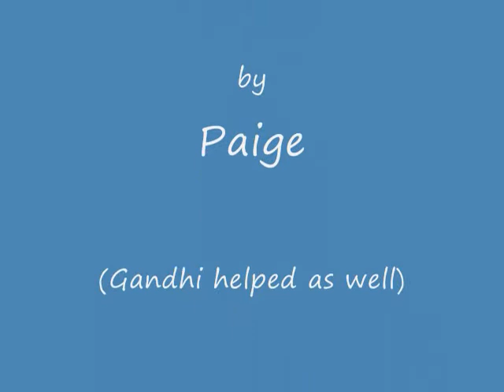Lion King Thanks for the Memories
My first AMV!  Made on Windows Movie Maker.

Storyline: Simba and Nala fall in love after a passionate night and decide to get married.  Simba takes his bride-to-be to meet his uncle Scar, but he soon finds out from Scar that Nala has been cheating on him with none other than his uncle!  It ends with Nala ashamed and unable to touch Simba without thinking of Scar, and Simba attacking Scar out of rage.

LION KING IS OWNED BY DISNEY
THNKS FR TH MMRS IS OWNED BY FALLOUT BOY